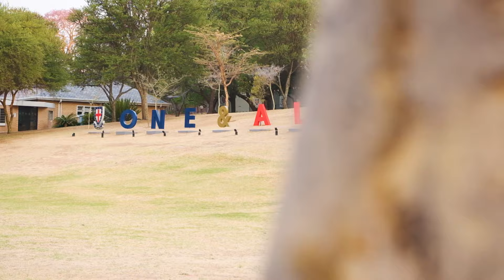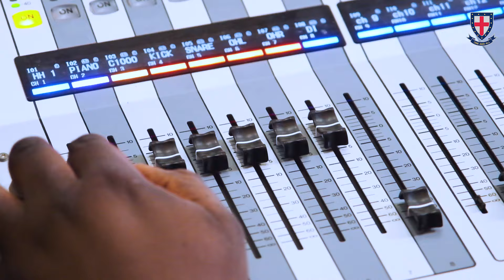SAINTS SINGER AND MUSICIAN OF THE YEAR COMPETITION 2024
An unforgettable evening at the annual Saints Singer and Musician of the Year competition held in our beautiful Chapel this October. Twenty talented finalists, both junior and senior, dazzled us with their extraordinary skills across seven diverse categories. Each performer brought their unique flair, all competing for the esteemed titles of Singer or Musician of the Year.